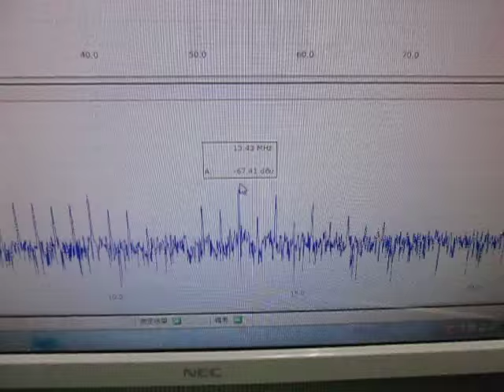オリジナル超音波実験 ultrasonic-labo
実験では
１）ファンクションジェネレータ
２）発振回路
３）上記の組み合わせ・・により
２ＭＨｚまでの発振を行っています

　２８ｋＨｚ　３００Ｗ仕様です